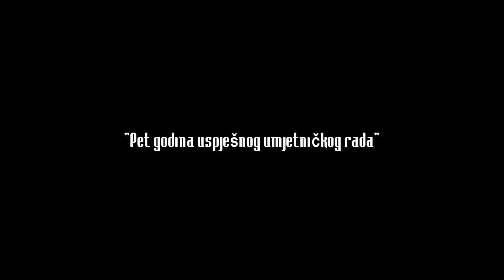Mali Mozart Sarajevo, pet godina uspješnog umjetničkog rada - Koncert